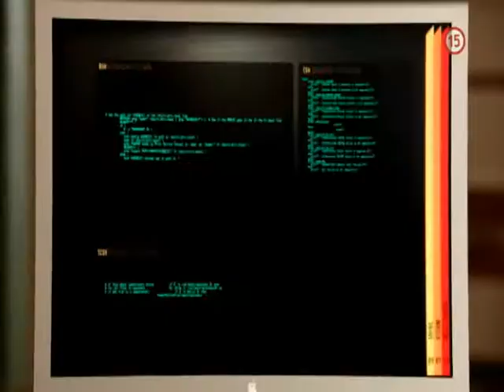Kuriér - 2 (21.10.2013 o 23:15 na JOJke)